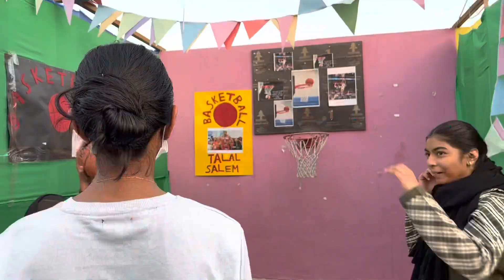School carnival day | award ceremony | India international school | Bhishak raj | Suryanandha